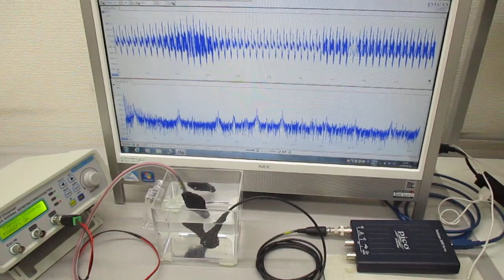超音波プローブ（発振型、測定型、共振型、非線形型）